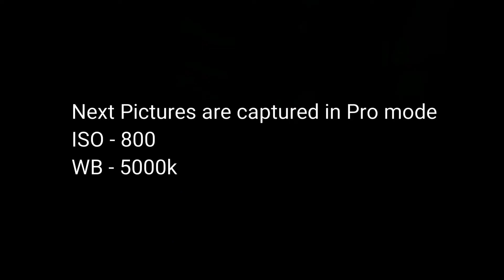Samsung A50 Vs Samsung A50s l Camera comparison Real & Front l Details, Memory, Ram, Processor, etc